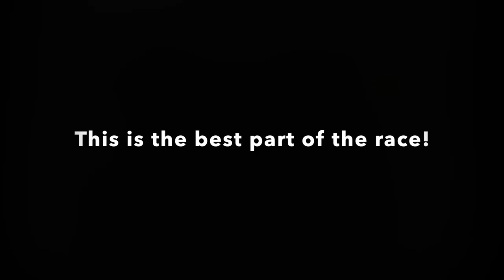MANDAUE CRITERIUM SERIES CAT 50+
Thanks to Mandaue City Mayor Jonas Cortes for finally giving us the attention we've been seeking for a long time. Finally, we can use the Mandaue Reclamation Area without fear of cars and motorbikes!